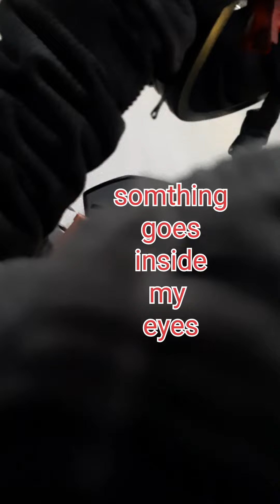II SHORT RIDE II ADAMPOOL GANGTOK NEW RIDE II MELA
SUPPORT

# tamang.sangu